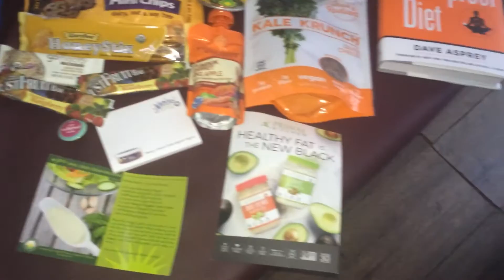Thank you Life Source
Big thanks to Life Source natural foods in Salem Oregon for hooking it up with this prize! Never won anything that I can remember. Thanks for being the 1st.